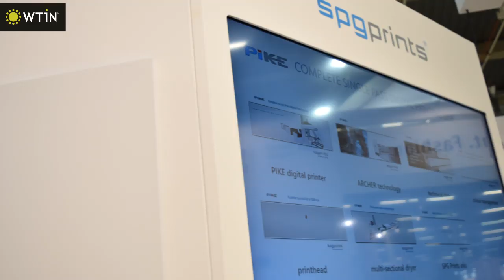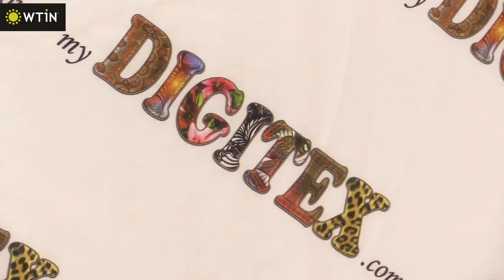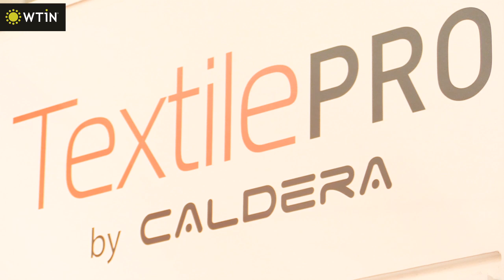Avanprint proves a grand design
The first Avanprint show kicked off in Paris and saw interest from designers, buyers and technology specialists alike.